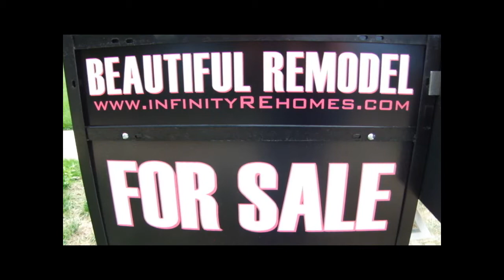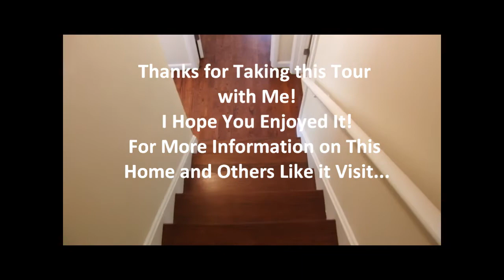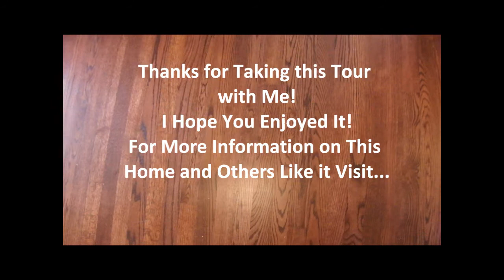Homes For Sale Denver CO Remodeled Home For Sale DU Area Video Home Tour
Homes For Sale Denver CO This video gives you a full walkthrough of a beautiful remodeled home for sale located in the Denver, CO DU area in Cherry Hills Vista.  Priced at 310,000 this Denver home for sale has 4 bedrooms 2 baths and is over 1,600 square feet.  Remodeled with hardwood floors, quartz counter-tops, dark chocolate cabinetry.  This home is move in ready and located near Slavens Elementary School!  For more information on this home or more homes for sale in Denver, CO area or to learn more about our Home Buyers Program visit our